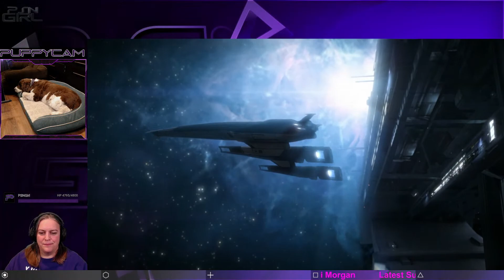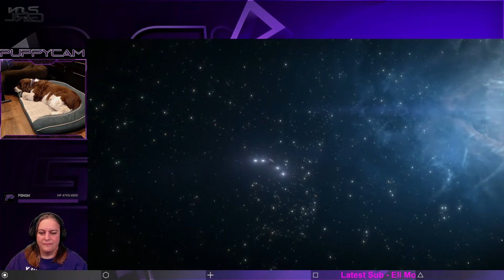[P3] Mass Effect 2 - Legendary Edition Playthrough / Renegade / Veteran / Sentinel Class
Mass Effect Legendary Edition is a compilation of the video games in the Mass Effect trilogy: Mass Effect, Mass Effect 2, and Mass Effect 3. It was developed by BioWare with assistance from Abstraction Games and Blind Squirrel Games, and published by Electronic Arts.

As always, this was done on YouTube LIVE!  So there will be interaction with chat!  If you would like to catch PSNGirl LIVE, check out the Schedule below!  And follow on Twitter as it is always posted when the stream is LIVE or something is going on and can't make the scheduled day!

Streaming Schedule:
Mondays -  Thursdays 10:00AM Central (Sometimes on early!).  Occasional weekends and nights on random so follow on Twitter as I always post there when LIVE!